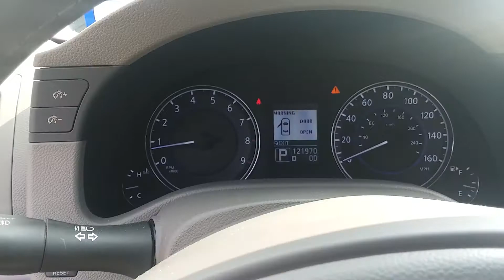Life As A Mechanic Is Dang Good!